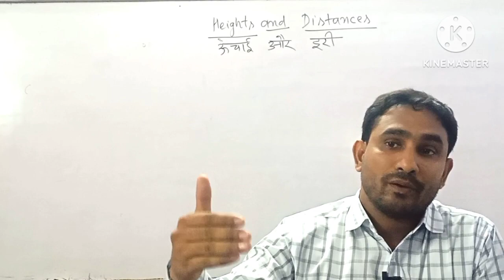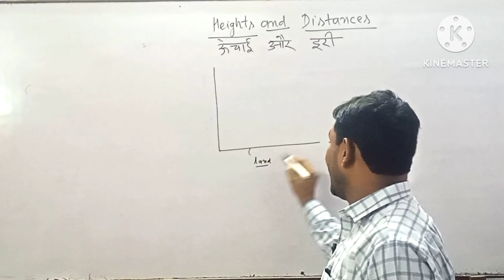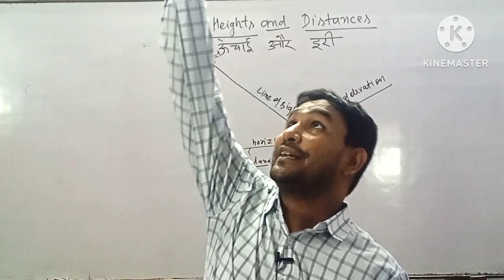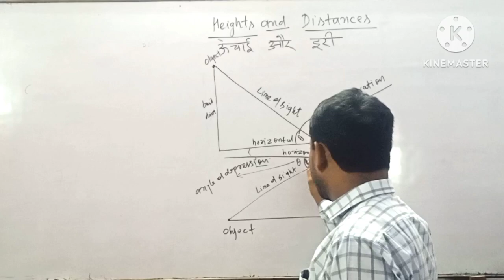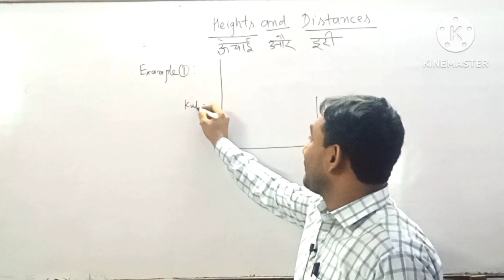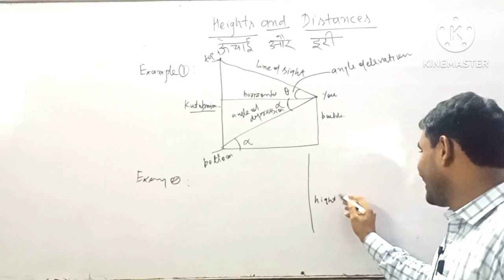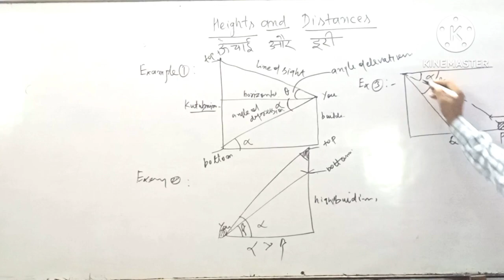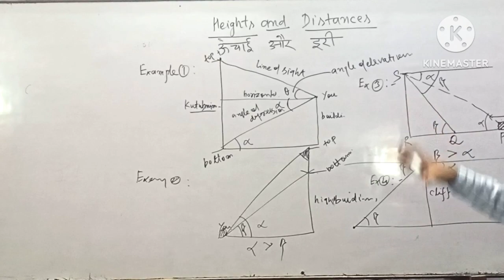CONCEPT OF HEIGHTS AND DISTANCES || part 1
HEIGHT AND DISTANCES || ‎@PINNACLE CLASSES